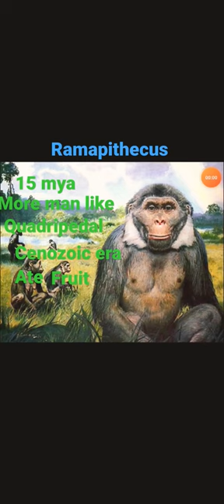# ramapithecus humanevolution biologyclass12